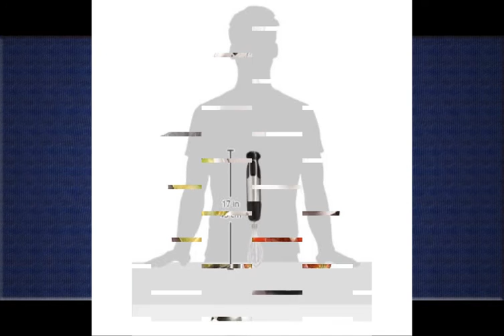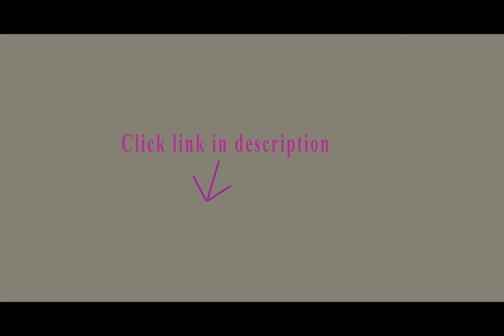Immersion Blender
1. Cuisinart HB-155PCFR Smart Stick Hand Blender, Stainless Steel

2. Oster 2-Speed Immersion Hand Blender with Food Chopper Attachment and Measuring Cup, White (Certified Refurbished)

3. Waring  (WSB40) 10" Medium-Duty Quik Stik Plus Immersion Blender

4. Oster FPSTHB26RDP-000 2 Speed Immersion Hand Blender with Food Chopper Attachment, Red

5. Waring  (WSB50) 12" Heavy-Duty Big Stix Immersion Blender